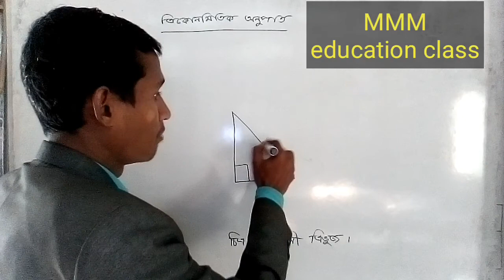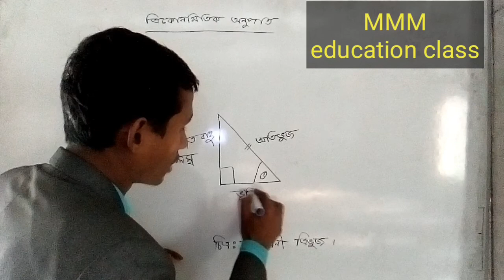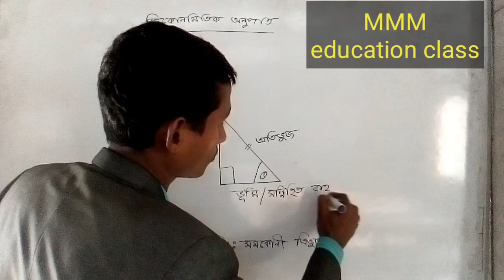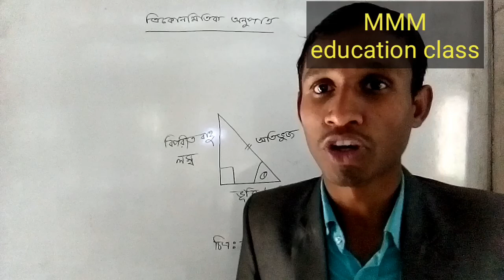এসএসসি ত্রিকোণমিতির সমকোণী ত্রিভুজের অতিভুজ, বিপরীত লম্ব, ভূমি মনে রাখার কৌশল/ MMM education class